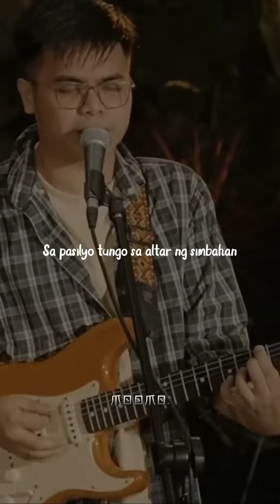Pasilyo - Sunkissed_lola tt_opm_music pasilyo sunkissedlola 2023.02.22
✅Wish you listen to good music every day.